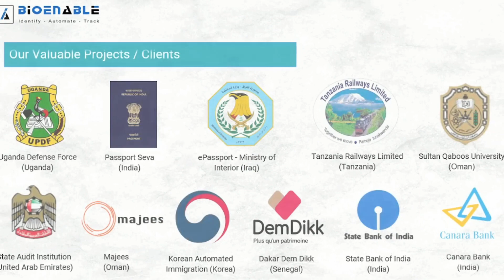BioEnable Aadhaar Products | MOSIP Products & AI Software Solutions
BioEnable Aadhaar Enrollment Kit - your all-in-one solution for biometric enrollment needs. In this video, we will explore the features and functionalities of this cutting-edge kit designed to streamline the Aadhaar enrollment process efficiently.

The BioEnable Aadhaar Enrollment Kit comprises several essential components:

Fingerprint Scanners: These scanners utilize advanced biometric technology to capture fingerprints accurately. With high-resolution sensors and ergonomic designs they ensure precise fingerprint capture for enrollment purposes.

Iris Scanners: Our kit includes state-of-the-art iris scanners for capturing unique iris patterns. Iris recognition offers unparalleled accuracy and security, making it an ideal choice for biometric enrollment applications.

Web Camera: A high-quality web camera is integrated into the kit for capturing facial images during the enrollment process. This ensures comprehensive biometric data collection, enhancing the overall reliability of the system.

AI and Software Solutions: Our kit is powered by advanced artificial intelligence algorithms and software solutions. These intelligent tools facilitate seamless integration, data processing, and verification, ensuring efficient enrollment workflows.

With the BioEnable Aadhaar Enrollment Kit organizations can achieve the following benefits:

Enhanced Security: By leveraging multiple biometric modalities such as fingerprints, iris, and facial recognition, the kit offers robust security measures, minimizing the risk of identity fraud and duplication.

Improved Efficiency: The intuitive design and user-friendly interface of the kit streamline the enrollment process, reducing the time and resources required for data collection and verification.

Scalability: Whether you're enrolling a small group of individuals or managing a large-scale enrollment project, our kit offers scalability to meet diverse requirements.

Compliance: Our solution complies with Aadhaar guidelines and standards, ensuring adherence to regulatory requirements and data privacy regulations.